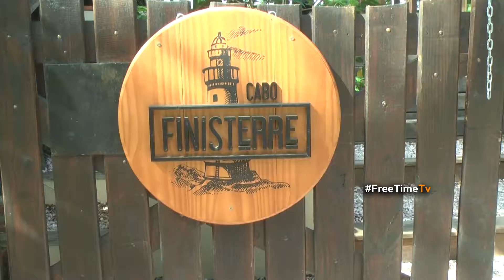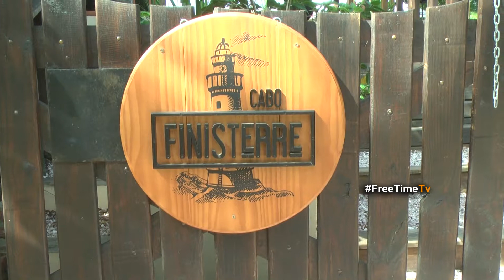Free Time - Lanzamiento Cabo Finisterre en Marindia